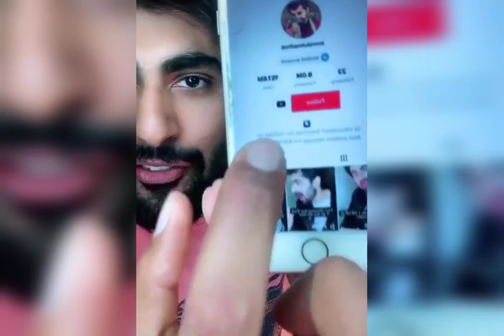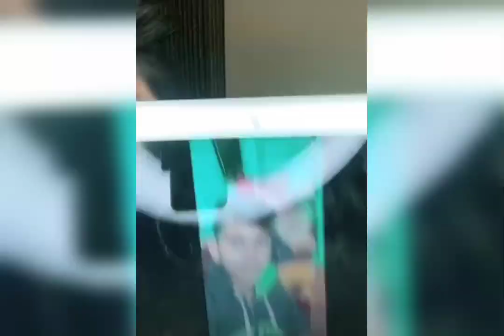Mridul madhok 10,000 HYDRA FACIAL DIY IN HINDI ?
Mridul madhok homemade remedies for all tipes 2019